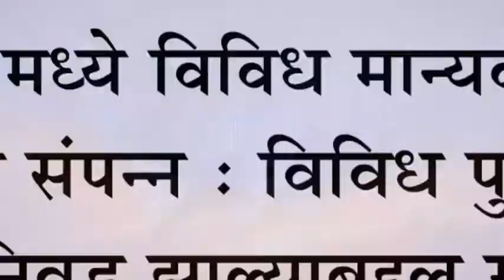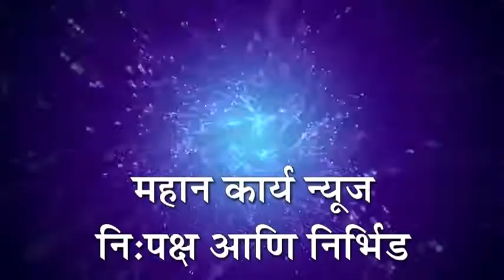करनूर मध्ये विविध मान्यवरांचा सत्कार संपन्न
करनूर मध्ये विविध मान्यवरांचा सत्कार संपन्न : विविध पुरस्कार व निवड झाल्याबद्दल गौरव